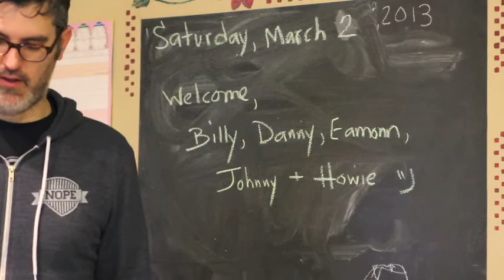The Kickback- SXSW Tour Diary Day 1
Join The Kickback on their tour to and from the South By Southwest music festival in Austin, TX and other highlights from their Please Hurt tour covering the east, south, and midwest!